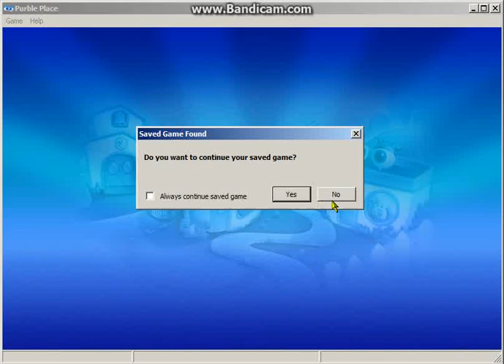Purble Place: Comfy Cakes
We come to back to Purble Place, this time, we're baking cakes for them, as a man ) works us to the bone forcing us to make 10 triple-layered cakes at a time.

Dangerous Cakes: 3:21 - 3:31